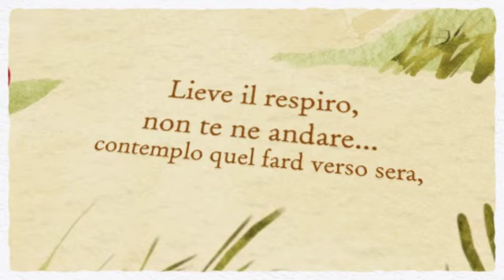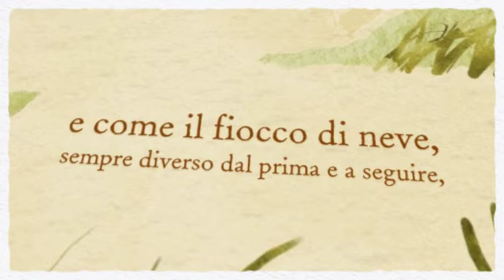Cogo Alberto - Fard Pettirosso